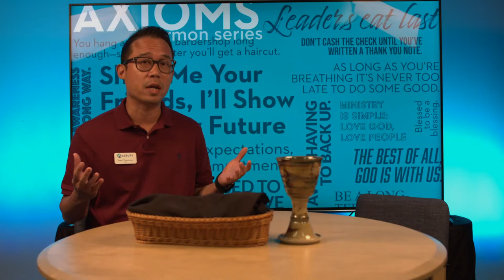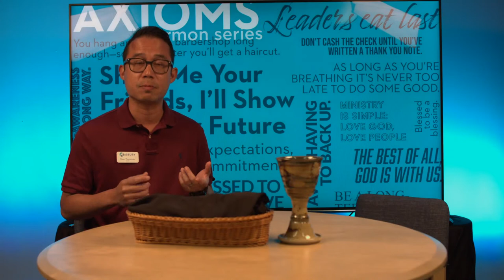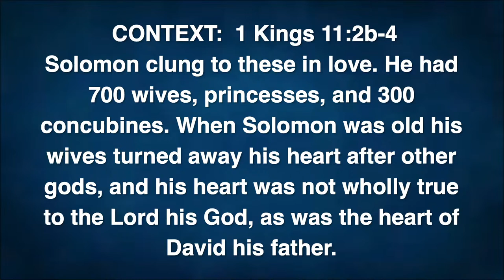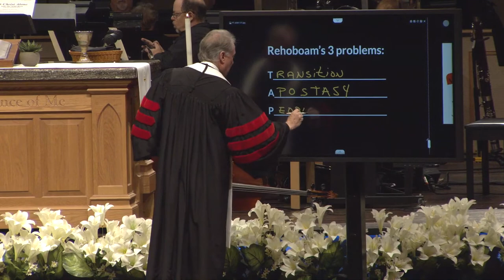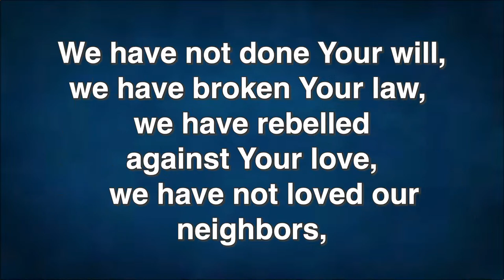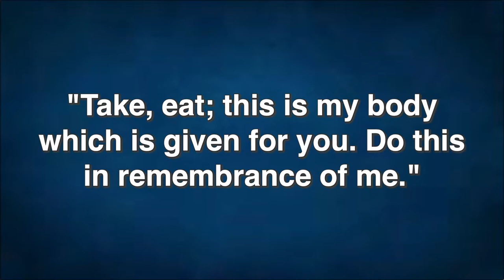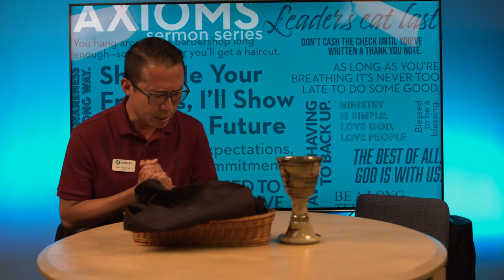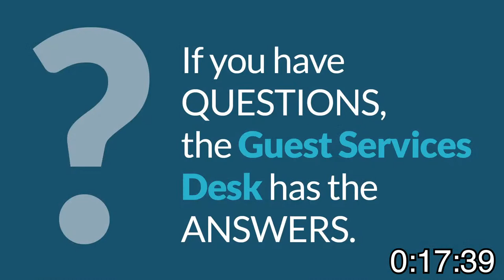Show Me Your Friends, I'll Show You Your Future - May 1, 2022 - 9:30 AM Traditional Service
Message: Show Me Your Friends, I'll Show You Your Future
By Senior Pastor Tom Harrison
1 Kings 12:1-15
Axioms Sermon Series